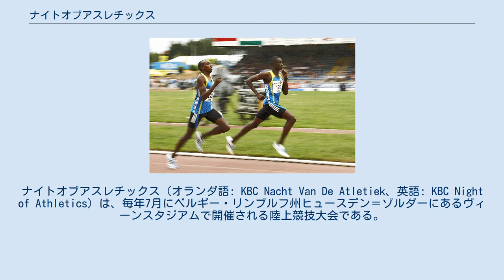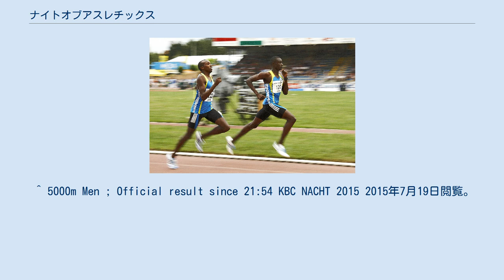ナイトオブアスレチックス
ベルギー・リンブルフ州のスポーツ
ナイトオブアスレチックス（オランダ語: KBC Nacht Van De Atletiek、英語: KBC Night of Athletics）は、毎年7月にベルギー・リンブルフ州ヒュースデン＝ゾルダーにあるヴィーンスタジアムで開催される陸上競技大会である。
 ヨーロッパ陸上競技連盟が主催し、ベルギーの総合銀行であるKBCバンクが後援を務めている。
メインプログラム、ユースプログラムなど4部構成となっており、各部ごとにトラック競技・フィールド競技の種目が実施される。
 この大会では2010年にデイヴィッド・レクタ・ルディシャが男子800m世界歴代2位、アフリカ新記録となる1分41秒51を記録した。
 また日本記録の樹立については次のとおりである。
 2007年　松宮隆行　男子5000m 13分13秒20 2008年　早狩実紀　女子3000mSC 9分33秒93 2015年　大迫傑　男子5000m 13分08秒40 ^ a b Hendrix, Ivo (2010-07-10). Phenomenal 1:41.51 for Rudisha in Heusden-Zolder. IAAF. 2010年7月24日閲覧。
 ^ 選手名鑑 松宮隆行 日本陸上競技連盟(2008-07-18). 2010年7月24日閲覧。
 ^ 選手名鑑 早狩実紀 日本陸上競技連盟(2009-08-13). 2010年7月24日閲覧。
 ^ 5000m Men ; Official result since 21:54 KBC NACHT 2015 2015年7月19日閲覧。